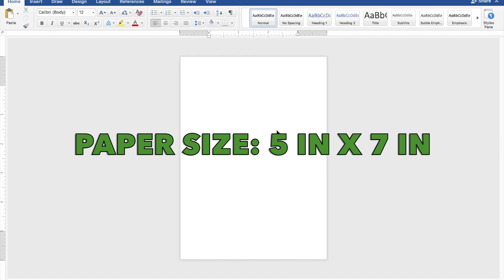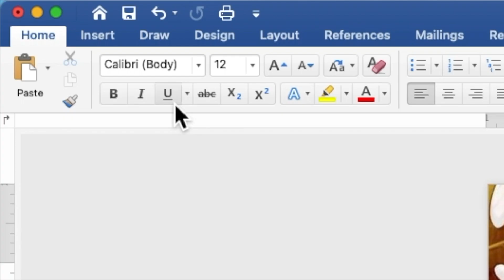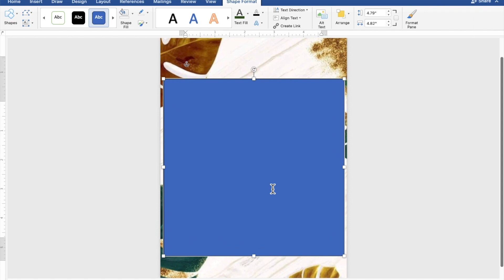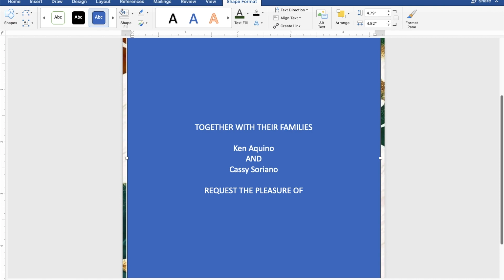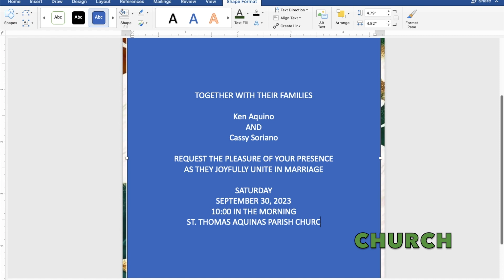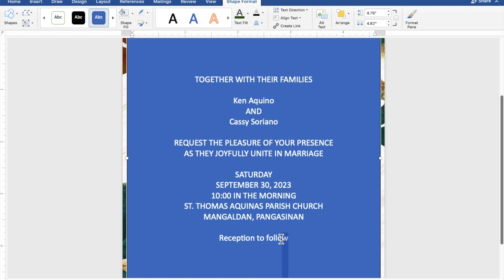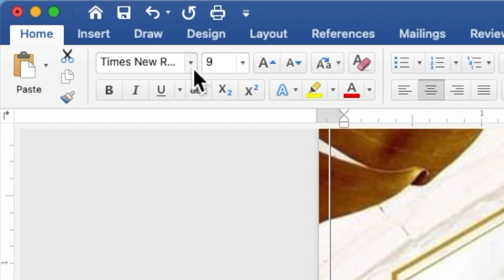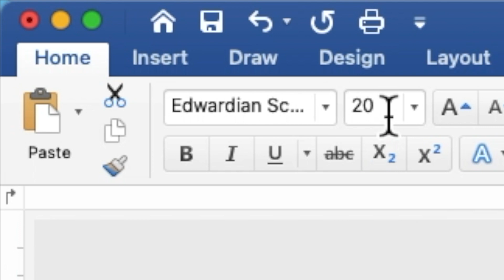GREEN AND GOLD | How to make WEDDING INVITATION in Microsoft Word | Cassy Soriano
Create your own WEDDING INVITATION using Microsoft Word with a motif or theme GREEN AND GOLD :))